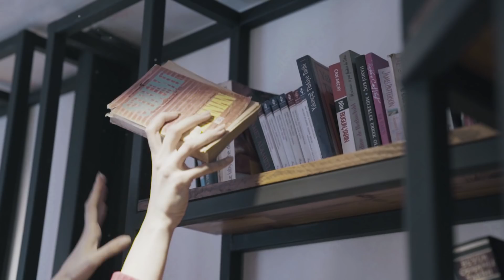Üşengeç Kızların Spor Rutini! | 5 Adımda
instagram ➜ @aslandidar

Bu videoları da izlemeyi düşünürsen sevinirim 💜

LOVE YOU!!!
5 Adımda Üşengeç Kızların Egzersizi işte böyle olur 💛

Bu kez farklı bir şey yaptığım için yorumlarınızı heyecanla bekliyorum.

ÇOK ÖNEMLİ NOT!!

Bu video'yu yöneten canım arkadaşım UFUK YILMAZ'a kocaman teşekkürler. Aklımızdakini çok çok daha güzel kıldı 👏👏👏👏

Benimle biraz daha fazla vakit geçirmek için diğer hesaplarım;